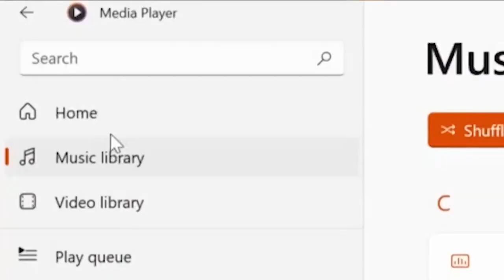Come and Behold Him - Artist Time-lapse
This remarkable time-lapse showcases the beauty of that holy night in Bethlehem when Jesus Christ was born. This gorgeous piece was painted by local Kernersville artist, Corby Eisebacher using watercolor paint.

Follow him on Instagram: artbycorbystudio516